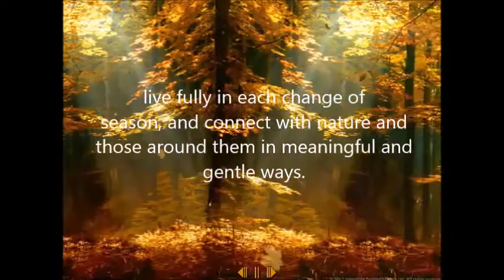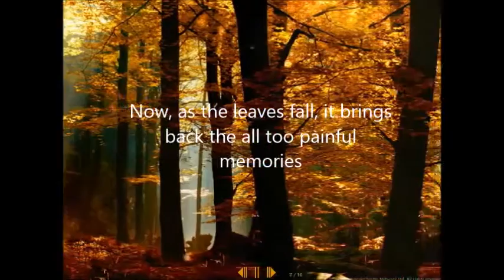Remembering KinXi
Kin-Xi brought joy and happiness to her family and friends in Down East Maine. In this video, her owners express their sorrow through moving pictures of falling leaves with sunlight streaming through the trees. Their precious one-eyed Pug lost her battle with pancreatic cancer on October 29, 2014.